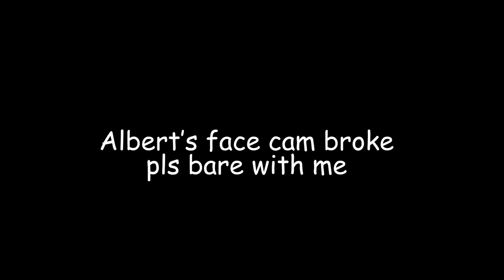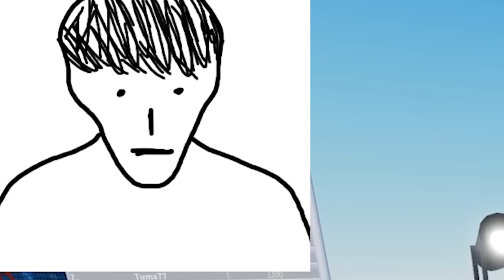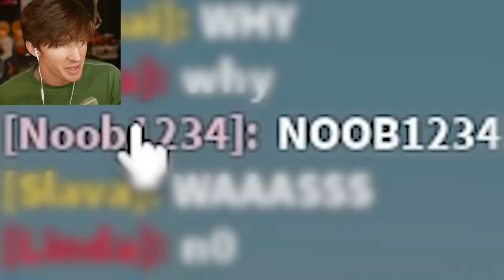Roblox CAN'T SAY THE WORD... (tricking people)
Today I play Can't Say The Word and trick people into saying their words